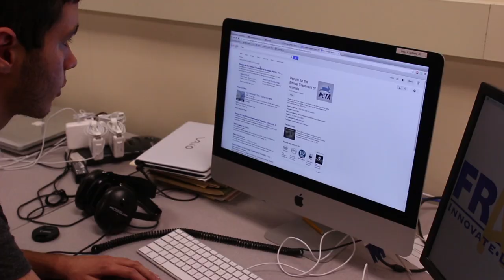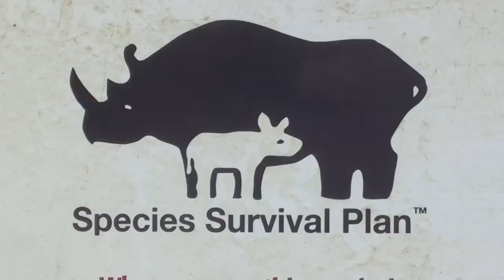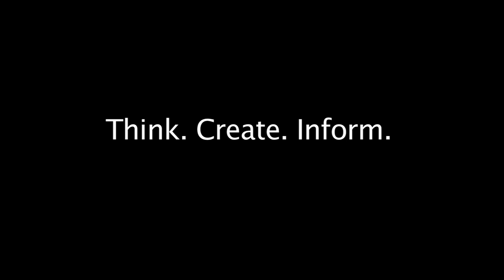"Captive Breeding" - 2014 PBS SRL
As part of the PBS NewsHour Student Reporting Labs, Fraser High School broadcasters investigated captive breeding and how zoos effect society, we interviewed Scott Carter head life science officer. The IamSRL crew from granby interviewed Daniel Carron on his perspective.
Thanks to the Detroit Zoo, PETA, for letting us go there and record.
@FHSTheFlash Crew
Lead editor, Reporter: Joe Pokorney
Script: Josie Morenski
Footage shot by:
Courtney WInnie
David Chapman
Andrew Sokolowski
John Lowen
Tyler Plucinski
Gage Daldine
Thanks to Thai Da Silva & Leah Clapman from PBS NewHour Washington D.C. for mentoring this semester.